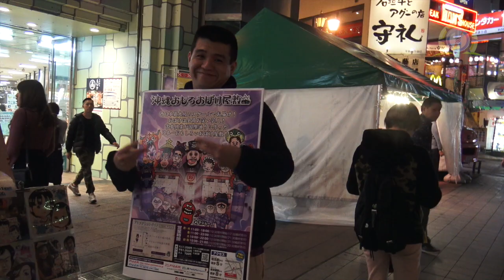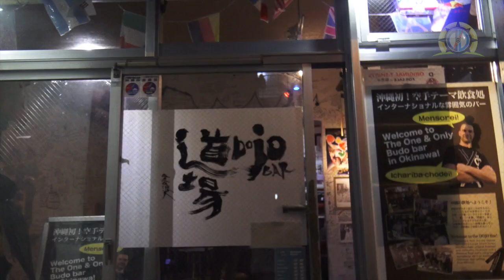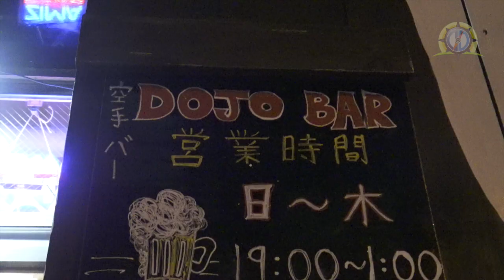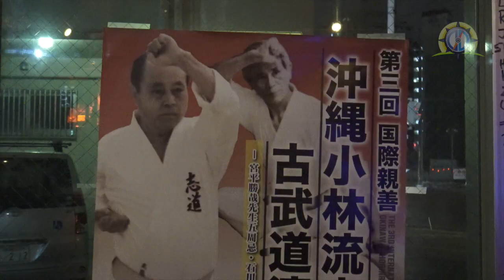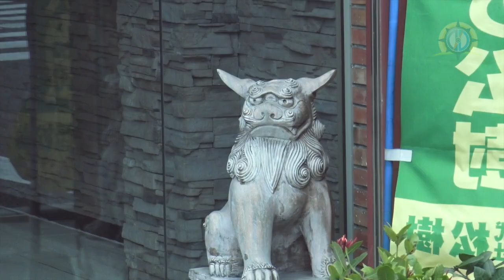Discover Digest Asia - Okinawa EP06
Martial Arts and Performing Arts